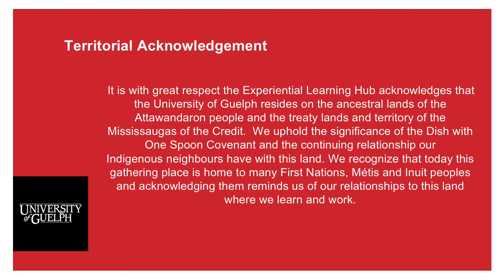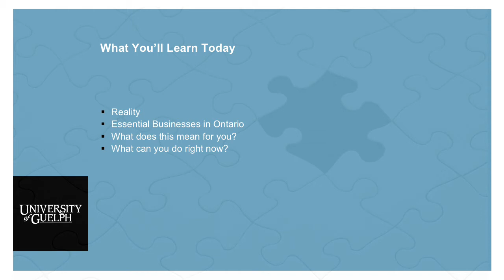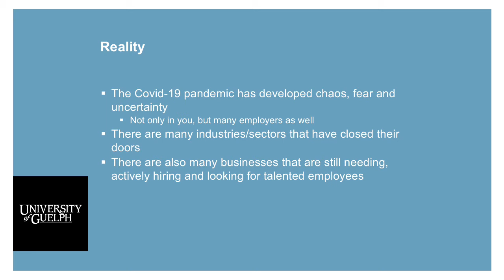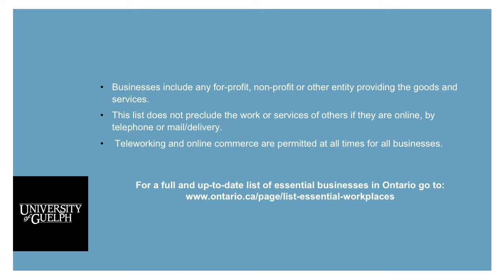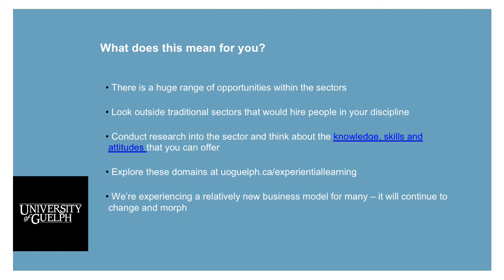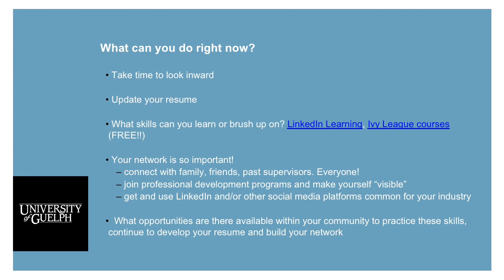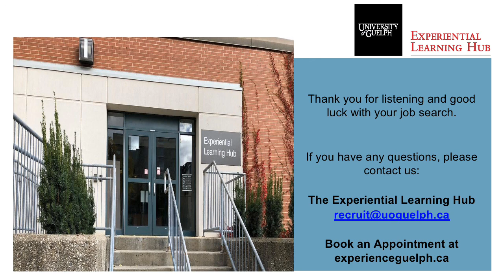Job Searching Through Uncertainty